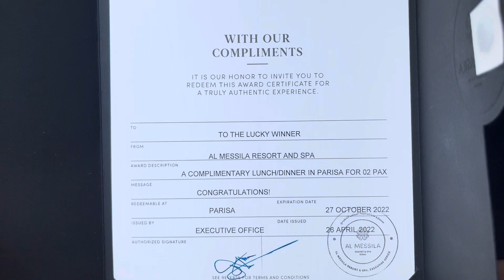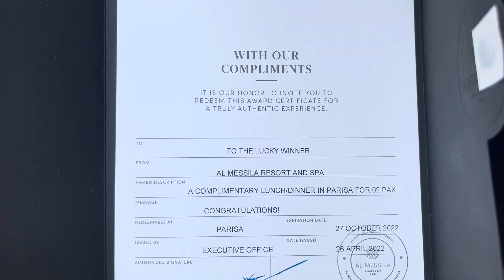Life in Qatar - Lunch at Parisa in Al Messila | Persian Cuisine Masarap ba?